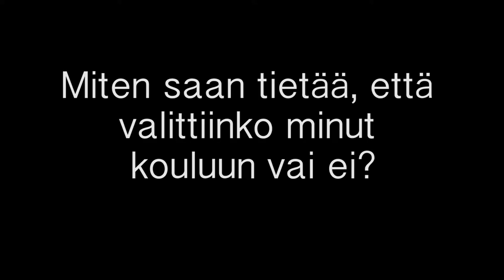Miten saan tietää, että valittiinko minut kouluun vai ei?